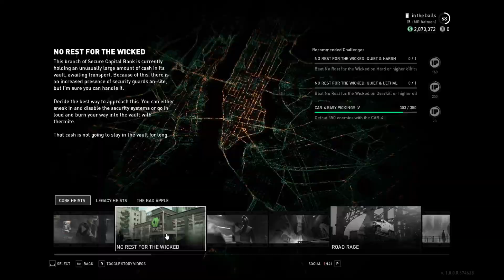Are These Payday 3 weapons still trash?